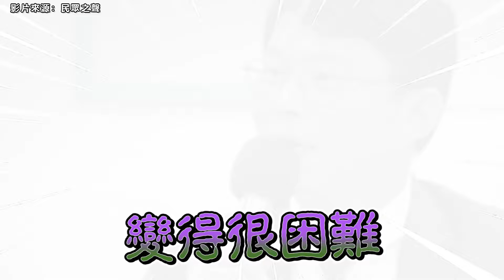直言修法變困難...黃國昌批釋憲案結果「邏輯荒謬」 翁曉玲喊不會被擊倒【CNEWS】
CNEWS匯流新聞網記者陳儀潔、李文成、韓羽婕、王聿瀠／台北報導